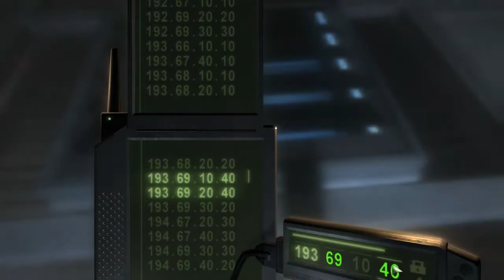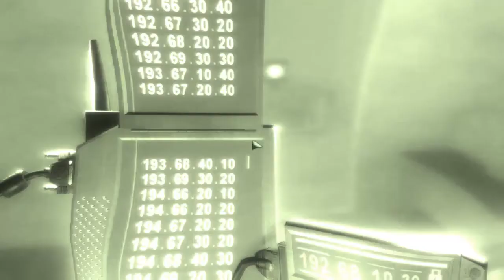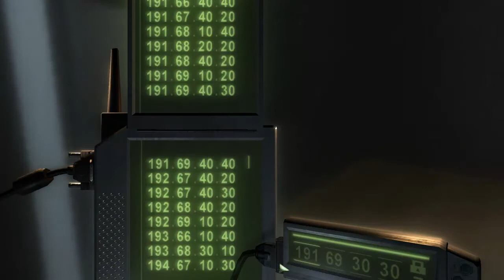Splinter Cell Chaos Theory Walkthrough Mission 5 Displace